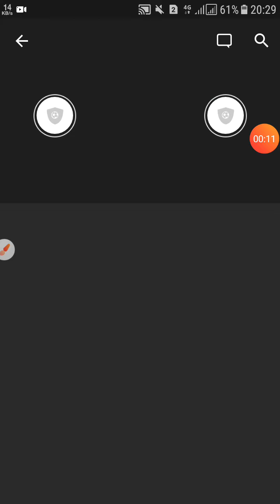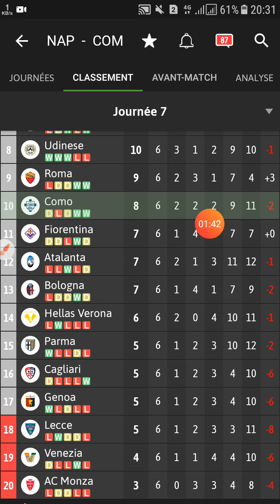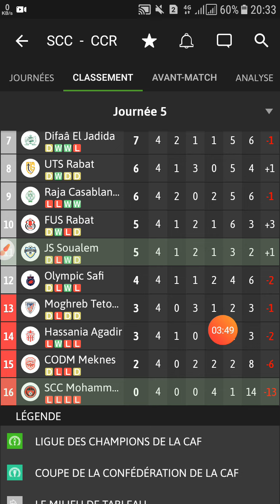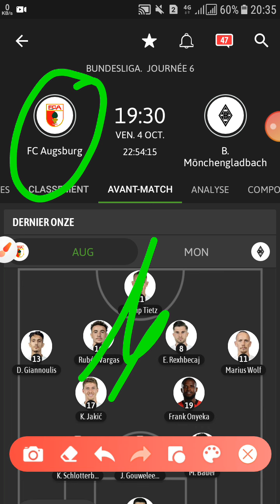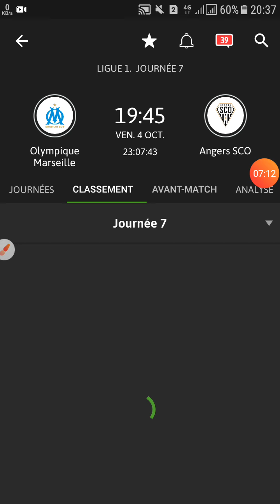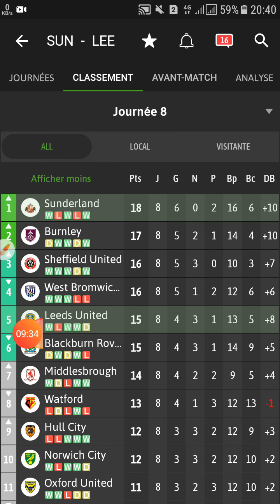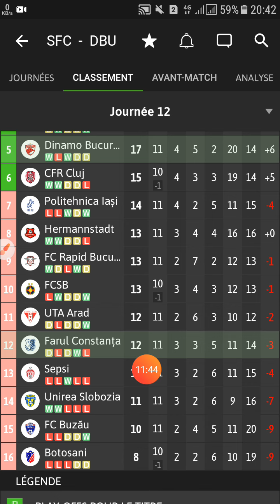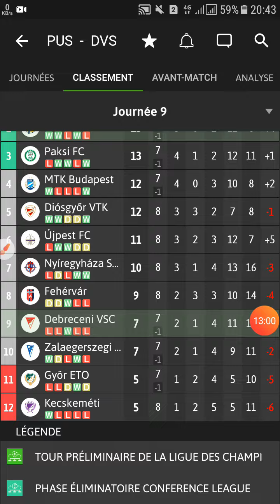توقعات مباريات يوم الجمعة 04/10/2024 Pronostic foot aujourd'hui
توقعات مباريات يوم الجمعة 12 مقابلة

الدوري الإسباني LA LIGA 🇪🇸🇪🇸🇪🇸
الدوري الإيطالي SERIE A 🇮🇹🇮🇹🇮🇹
الدوري المغربي BOTOLA 🇲🇦🇲🇦🇲🇦
الدوري الألماني BUNDESLIGA 🇩🇪🇩🇪🇩🇪
الدوري الإسباني الدرجة الثانية LA LIGA 2 🇪🇸🇪🇸🇪🇸
الدوري الفرنسي LIGUE 1 🇫🇷🇫🇷🇫🇷
الدوري البرتغالي LIGA NOS 🇵🇹🇵🇹🇵🇹
الدوري الإنجليزي شمبيونشيب CHAMPIONSHIP🇬🇬
الدوري التركي SUPER LIG 🇹🇷🇹🇷🇹🇷
الدوري الروماني LIGA 1 🇹🇩🇹🇩🇹🇩
الدوري المجري NB I HONGRIE 🇭🇺🇭🇺🇭🇺